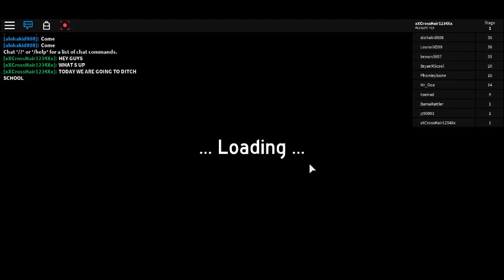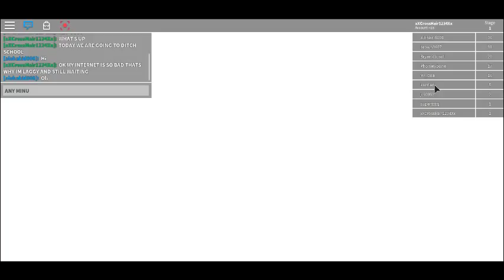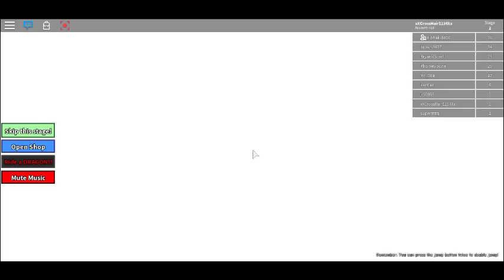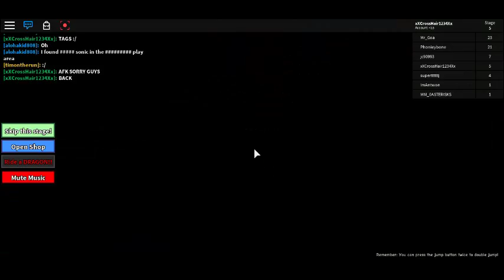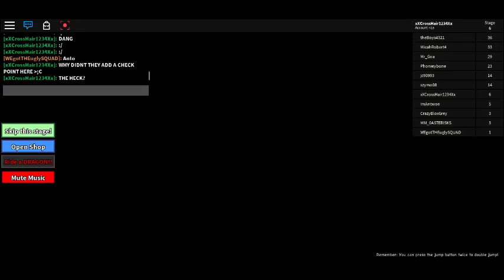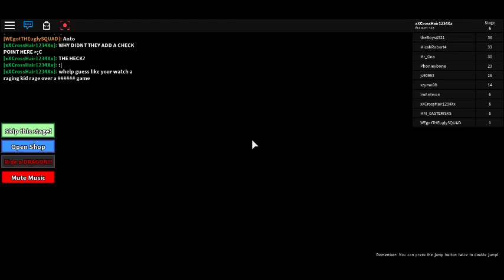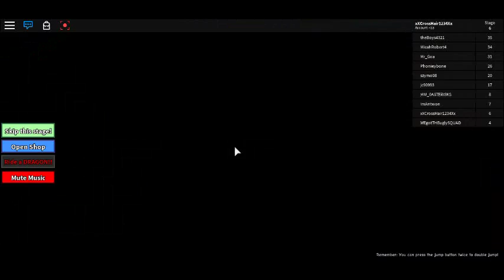Obby of wooby KId part 1